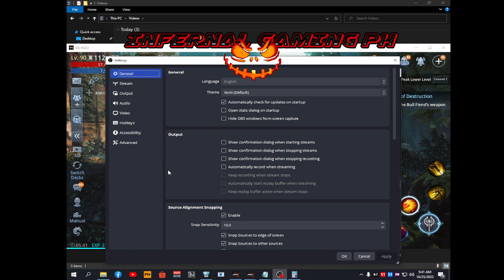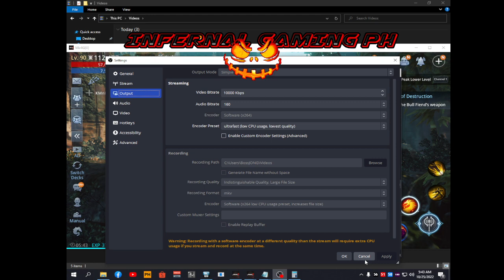MIR4 Meditation in the Morning Video Quality Test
I share ko lang ulit yung Halloween Logo naten at Video Quality test din and later this day i will make a tutorial on how to stream 4k in Youtube or Recording and how to manage a good video quality while streaming and Recording
PC Specs:
 Core i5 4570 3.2Ghz 4th GEN
 16GB RAM (4x4GB) DDR3 1600Mhz
 Built-in Video Intel HD 4600 2GB VRAM Shared
Casing NEC SLIM TYPE
PSU 240watts (80 plus Platinum -  this one has a little jokes hahaha)